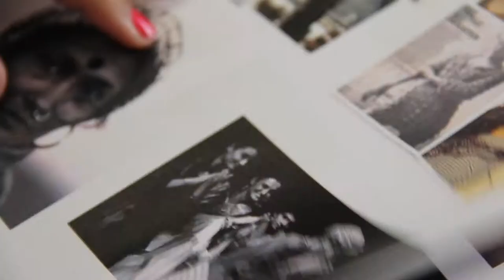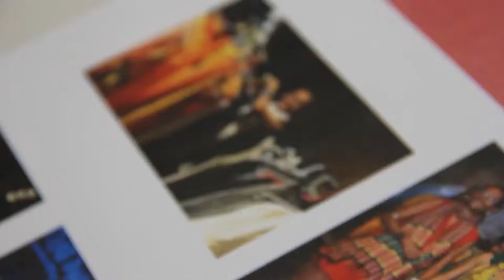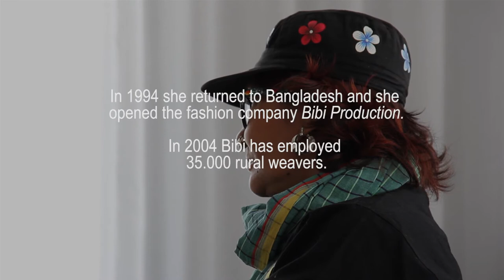Bibi Russell visita ISEM Fashion Business School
La ex modelo bangladesí y diseñadora de moda ha estado en nuestra sede durante la graduación de la 1ª edición de The Right Product. Su trayectoria y su proyecto "Fashion for Development" ha servido de ejemplo a todos los alumnos de esta promoción. Durante su vida ha animado a artesanos a utilizar su talento y su herencia cultural tradicional y ha velado por el cuidado del medio ambiente. Ha contribuido con la erradicación de la pobreza y con el empoderamiento de las mujeres.

En este contexto se sitúa The Right Product, el primer programa centrado en Cinco Derechos (5R):

• Derechos humanos
• Producto correcto, salud y seguridad
• Entrega correcta
• Diseño correcto
• Precio correcto

El programa 5R se inaugura con un curso sobre el Segundo Derecho, que trata temas clave que dependen directamente de los modelos de negocio basados en outsourcing: las regulaciones de seguridad y salud del producto y la trazabilidad completa de cada artículo, material y proceso. ISEM invita a los profesionales de la moda a explorar este escenario complejo y cambiante que las marcas y los fabricantes globales necesitan dominar para lograr el éxito en el negocio de la moda.

Consulta toda la información sobre The Right Product en nuestra web

También puedes seguir el día a día de ISEM a través de nuestras RRSS: